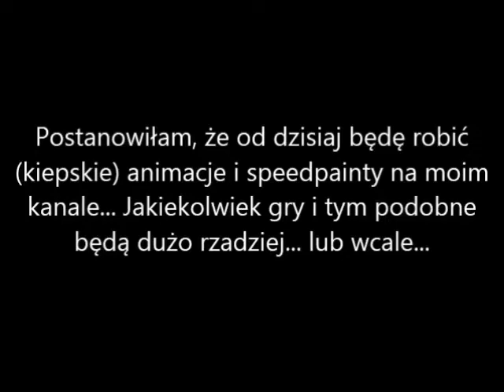Flipping Channels (MEME)